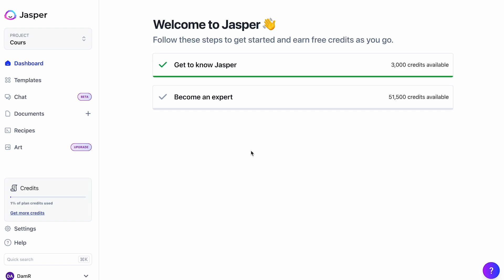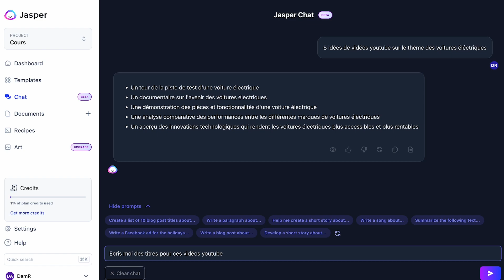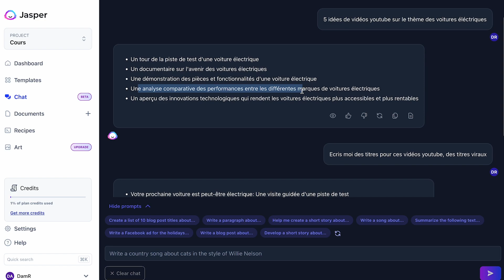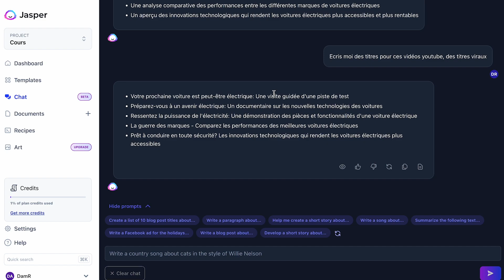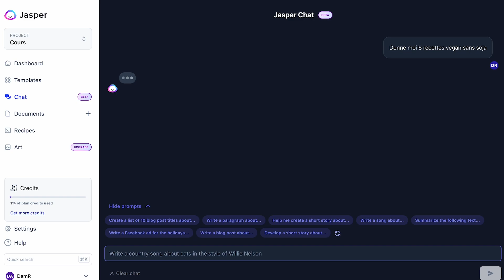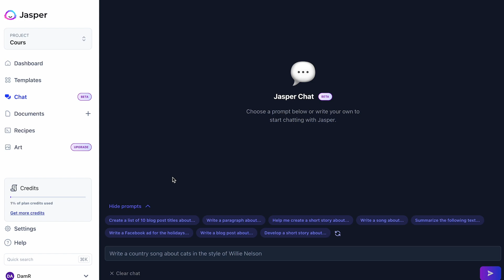Une IA meilleure que ChatGPT ! Jasper AI - (Jarvis AI)